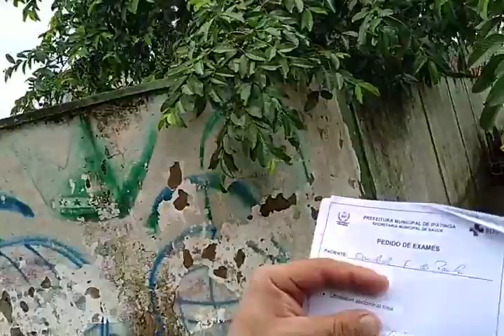Ipatinga - unidades de saúde estão sem data para marcação de exames e falta medicamento em farmácias